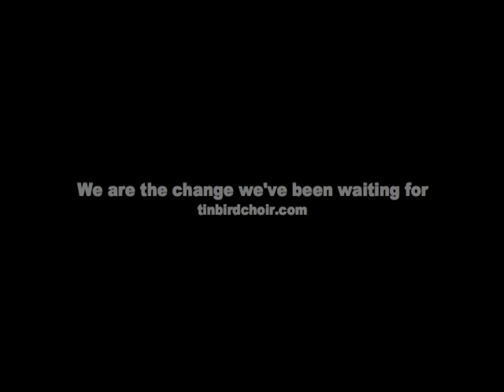We Are The Working Poor - Tribute to Occupy Wall Street - music by Tin Bird Choir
Wall Street Protests -We Are The Working Poor -music by Tin Bird Choir